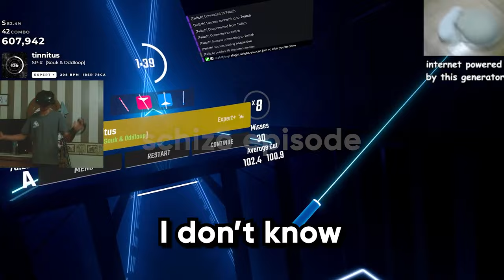I Passed Tinnitus on FASTER SONG!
Bonder's Note:
• im not back just a funny twitch clip :) (which that also explains the video quality sorry)

- BeatSaber Related Links:

Headset - Valve Index
Grip - Default

Tags, Ignore if you like